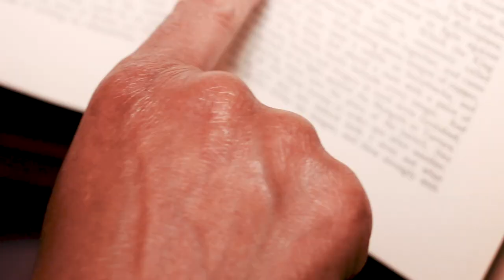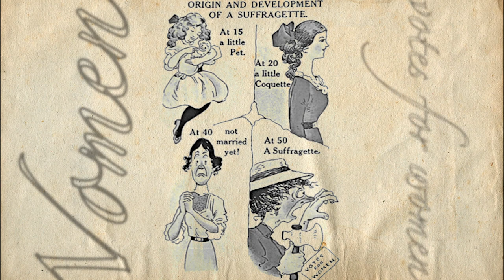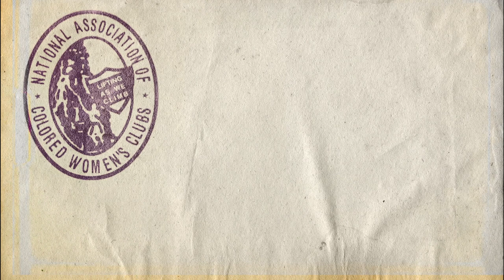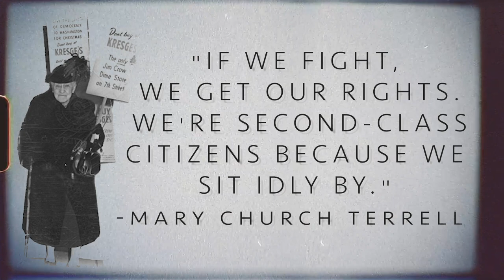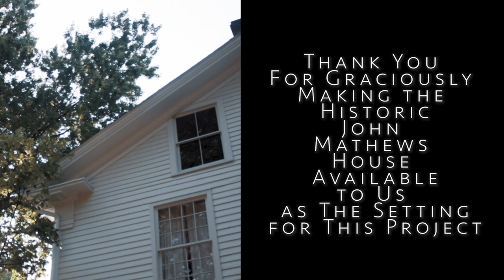Chautauqua 2020: Mary Church Terrell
This July, our Chautauqua living history series goes virtual as Maryland Humanities raises the voices of four notable women who took action to secure their right to vote.

Our third week of Chautauqua features Sherrie Tolliver as Mary Church Terrell who was a founding member of the National Association for Advancement of Colored People (NAACP) and the National Association for Colored Women’s Clubs (NACWC). This video will be available July 20-26, 2020. You can join us for a live Q&A with Sherrie on July 22, 2020.

Mary Church Terrell (1863–1954) was born in Tennessee to two formerly enslaved business owners. Her parents’ affluence enabled her to attend Oberlin College. In 1892, the lynching of a friend sparked her activism. Terrell helped to found the National Association for Advancement of Colored People (NAACP) and the National Association for Colored Women’s Clubs (NACWC): she became the first president of the latter. She also worked with the National Women’s Party in picketing at the White House in support of women’s suffrage. At the age of 86, she participated in actions in Washington D.C. to challenge discrimination in public places: her work  contributed to  the 1953 Supreme Court ruling deeming segregated eating facilities was unconstitutional. Terrell died four years later in Anne Arundel County.

Sherrie Tolliver is a native Clevelander whose 40 – year career as an actor, writer, director, stand – up comic and history interpreter has taken her across the country and around the world. She has performed in major productions at The Cleveland Play House, Karamu Theatre, Cleveland Public Theatre, Ensemble Theatre and the JCC Halle Theatre. As a member of the Group Women In History she has brought the stories of great American Women such as Rosa Parks, Madam C. J. Walker and Harriet Tubman to life for audiences of all ages.  As a stand – up comic, she has been the opening act for such luminaries as Aretha Franklin, Natalie Cole, Kool & the Gang, and Will Downing.  She holds a Bachelor of Fine Arts in Acting from New York University’s Tisch School of the Arts.